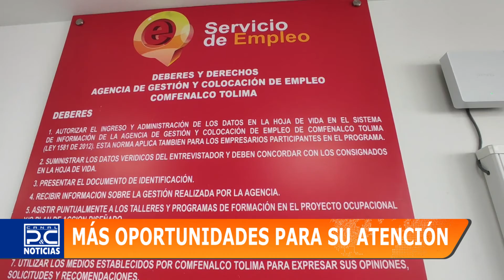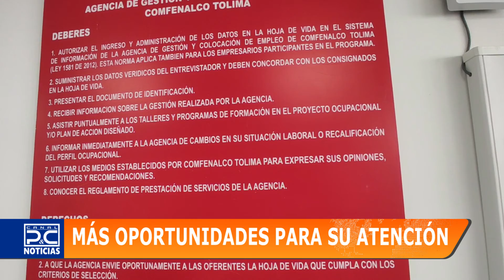MÁS OPORTUNIDADES PARA SU ATENCIÓN